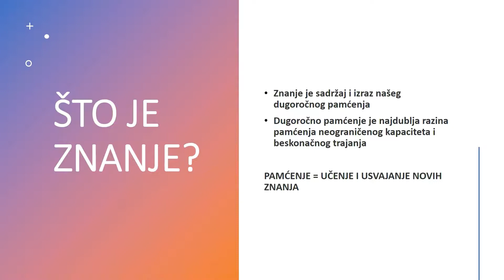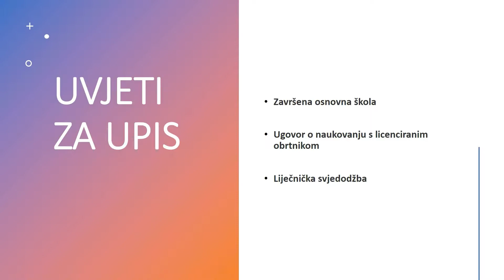Dan otvorenih vrata SŠDS - ˝Budi frizer˝